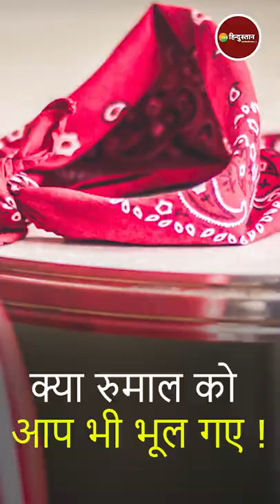अब क्यों नहीं होता रुमाल इस्तेमाल | Handkerchief | Sanitiser | Funfacts | Hygeine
आज से नहीं  बल्कि कई सालो से रुमाल हमारे रोज़ मरा की ज़िंदगी का हिस्सा रहा है लेकिन बीते कुछ वर्षों से कम होते देखा जा रहा है , आइए जानते है इसके पीछे की कुछ ख़ास वजह

About Channel